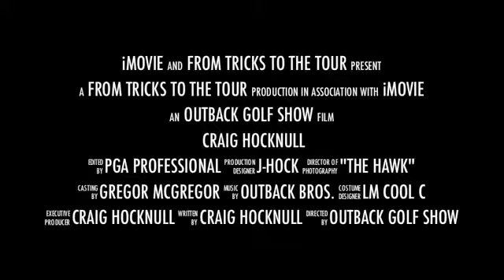Nationwide Tour Member and Trick Shot Professional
Social Media to Follow! Cheers!

Utah PGA Teacher of the Year -2020
PGA Tour Contestant Shriners, Las Vegas, NV - 2020
PGA Championship Contestant Bethpage Black, NY - 2019
PGA Championship Contestant Bellerive CC, MO - 2018
PGA Tour Contestant Waste Management, AZ - 2017
PGA of Canada National Club Pro Champion - 2016
PGA Show Best New Product - 2017
Southwest PGA Teacher of the Year - 2014
Southwest PGA Player Development Award - 2014
Southwest PGA Player of the Year - 2013
Southwest PGAYouth Development Award - 2013
Korn Ferry Tour Member - 2013
Korn Ferry Tour Member - 2012
PGA Tour Q-School Finals Contestant - 2011 Craig Hocknull Golf is your channel for learning the proven fundamentals of golf from driving to putting we have a simple and effective approach.

Craig Hocknull PGA professional, world renowned live trick shot show entertainer. Unlike the modern trick shot videos made famous by Dude Perfect and the Bryan Brothers Craig Hocknull has the ability and showmanship to entertain large live audiences. In a live show Craig entertains hundreds of golfers and non golfers alike. Engaging every spectator with mind blowing hand eye coordination hilarious jokes and personal attention through audience interaction and participation. Hire the Outback Golf Show to entertain you and your guests at your next live event.

Top golf teacher Craig Hocknull introduces you so simple, fun and fascinating tricks and techniques to help you play your best golf.

Saber Golf is excited to bring you bring you a revolutionary training tool that is designed to help you become an athletic and efficient golfer. Athletic Efficiency = (Strength+Speed) x (Timing+Technique)

As a top coach PGA professional and tour player Craig Hocknull has made the game simple to understand for thousands of golfers all over the world. The native of Australia has PGA memberships in Australia, America and Canada and is one of only a handful of PGA teachers who have successfully moved from teacher to tour player successfully. The best place to get golf lessons in Westchester County New York is at GlenArbor Golf Club in Bedford Hills. Craig Hocknull is an award winning teacher with PGA tour playing experience and he can help you to improve your putting, chipping, bunker play, accuracy and driving distance. GlenArbor is a highly regarded private country club that allows non-members to take golf lessons with Craig Hocknull. If you are a Saber Golf fan and love watching Craig Hocknull Golf on YouTube you’ll love taking private lessons with Craig at GlenArbor. Our world class short-game area, driving range and teaching center will make you feel right at home while developing all of your skills.